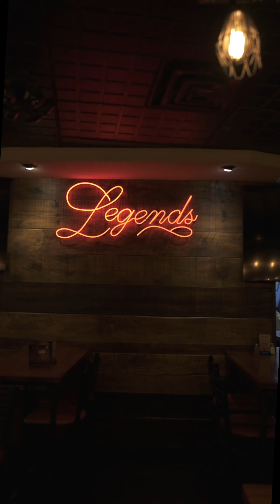Legend's Tavern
Merchant Logo
Legends Tavern in St. Thomas was established in 1998 and hasn’t stopped cooking up delicious food ever since. Stop by for their incredible wings, their Baja fish tacos and an ice cold beer—here’s a look at how it’s done. Morton Food Service is proud to work with this great independent restaurant!